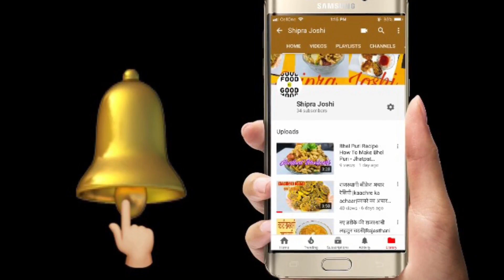हल्की फुल्की भूख हो या नाश्ते में चटपटा खाने का मन हो तो झटपट बनाएं आलू चाट | Aloo Chat Recipe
aloo chat, aalu chat, potato chat, how to make aloo chat, aloo chat recipe in hindi, aalu ki chatpati chat, chat banane ka tareeka, aalu chat banane ki vidhi, aalu ki chat kaise banaye, snacks, breakfast, evening snacks, Indian potato chat, जब कुछ चटपटा और हेल्थी खाने का मन हो तो मिनटों में बनाएं ये आलू चाट

( आप इसकी जगह अपने फ़ोन के साथ आने वाले  का भी इस्तेमाल कर सकते हैं  )